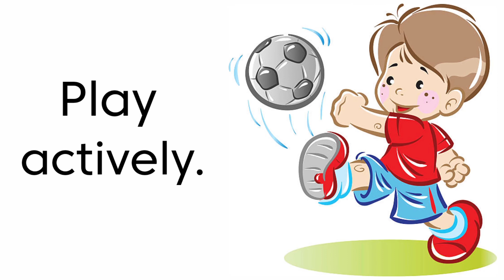Hygiene LKG Science